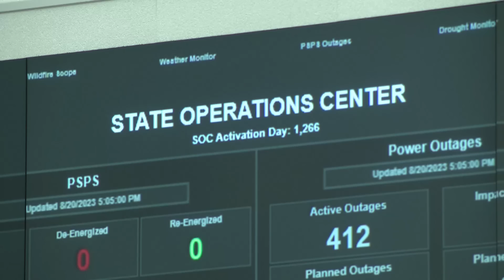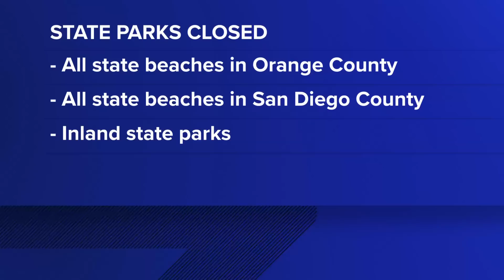Tropical Storm Hilary Update: Flooding, rockslides, rain left behind as storm heads north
It's an all hands on deck scenario as the crews from across the state to provide aid after the impacts of Tropical Storm Hilary